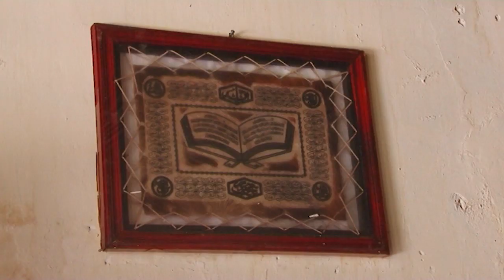Sorgemagz.com - Di Balik Rindu - Perbincangan Dengan Ibu Nurhasanah (Ibunda Yadin Muhidin)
Rumah kosong
Sudah lama ingin dihuni
Adalah teman bicara
Siapa saja atau apa

Jendela, kursi
Atau bunga di meja
Sunyi, menyayat seperti belati

Meminta darah yang mengalir dari mimpi

Rindu - Subagio Sastrowardoyo

Apa obat paling mujarab dari rindu? Jawaban paling mudah ya bertemu. Sebuah pertemuan adalah obat dari rindu. Tapi bagaimana bila pertemuan yang bisa menghilangkan rindu tersebut tidak kunjung hadir, bahkan kepastian apakah pertemuan itu dapat terjadi atau tidak pun;  tidak ada.
Rindu bagi keluarga korban orang hilang bisa jadi adalah perasaan yang menyesakkan, seperti yang dialami oleh Bu Nurhasanah yang biasa dipanggil Bu Nung. Bu Nung adalah ibunda Yadin Muhidin, salah satu dari mereka (korban penghilangan paksa) yang belum kembali sejak Tragedi Mei 1998. Yadin yang saat itu berumur 22 tahun, terakhir kali terlihat pada tanggal 14 Mei 1998, ia pergi keluar rumah untuk melihat huru-hara yang terjadi di Jakarta saat itu. Dan ia tidak pernah kembali hingga kini.
Pemegang tampuk kekuasan silih berganti, dari Habibie, Gus Dur, Megawati, hingga Susilo Bambang Yudhoyono. Namun tidak ada satu pun yang bisa memberikan kepastian kepada Bu Nung. Berbagai usaha juga sudah dilakukan oleh Bu Nung, dari mencari sendiri, mendatangi DPR , hingga aksi - aksi lapangan. Namun hasilnya nihil...

Rasanya tepat bila Banda Neira mempersembahkan musikalisasi puisi "Rindu" ini untuk melukiskan perasaan keluarga korban orang hilang.  Seperti yang ditulis di booklet albumnya  Rindu bagi keluarga korban penghilangan bisa jadi perasaan yang menyesakkan. Menyayat seperti belati. Video ini merupakan dokumentasi Rara Sekar  (Banda Neira) dan videografer kami, Adhito Harinugroho ketika bertemu dengan Bu Nung di rumahnya, kawasan Sunter, Jakarta Utara. Ketika Rara memperdengarkan lagu tersebut ke Bu Nung, Januari 2013 silam.

Kami memutuskan untuk mengunggah ini, untuk mengingatkan kita semua bahwa masih ada yang belum tuntas di Republik ini, seperti penuntasan kasus pelanggaran HAM,  penegakan hukum, dan masih banyak lagi pekerjaan rumah yang harus diselesaikan oleh pemerintah kita. Semoga...

Tim Produksi Sorge Magazine

Pewawancara
Rara Sekar Larasati (Banda Neira)

Videografer dan Editor
Adhito Harinugroho